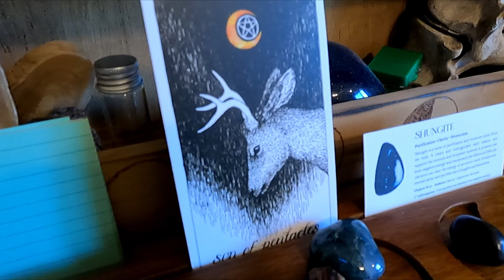VLOGOWEEN 2022 #7 / Witchy Goblincore Hag Stone Protection Talismans / DIY Wall Hanging 3 ways!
Hag Stones are so much fun! I hope you get to find your own and make some protection talismans for yourself!